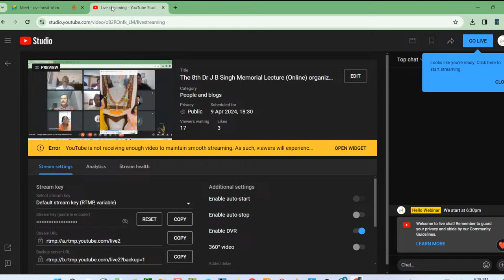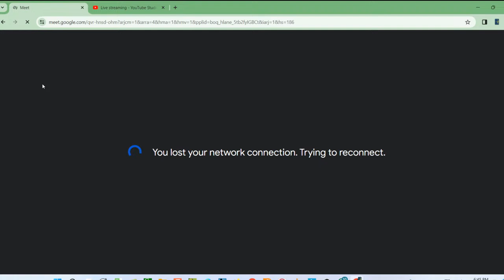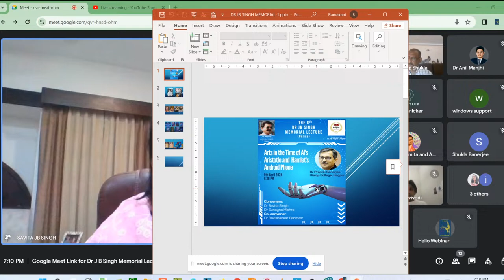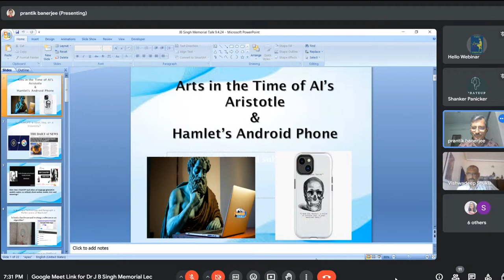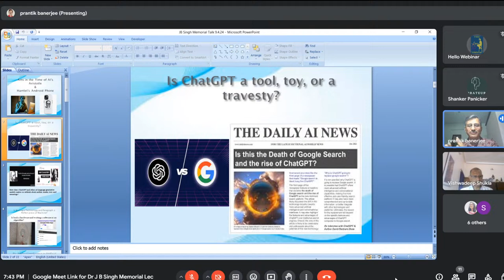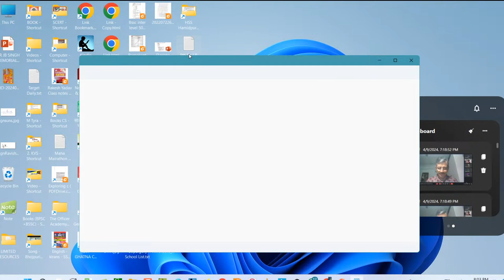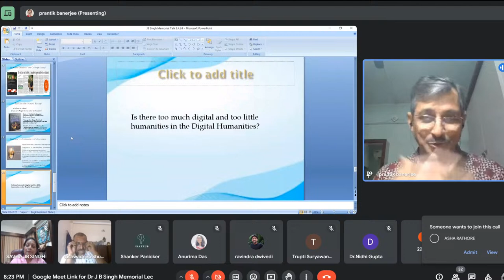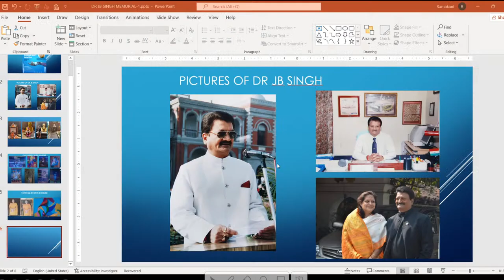The 8th Dr J B Singh Memorial Lecture (Online) organized by ELT@I Raipur Chapter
The 8th Dr J B Singh Memorial Lecture (Online) organized by ELT@I Raipur Chapter is scheduled on 9 April 2024 at 6:30pm. Kindly join and take advantage.